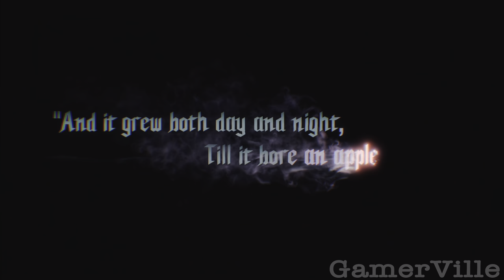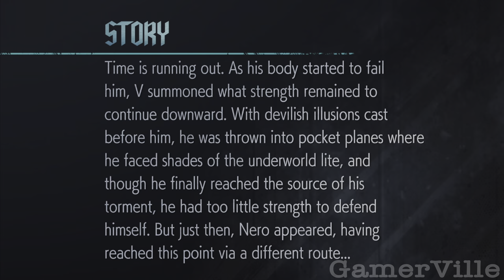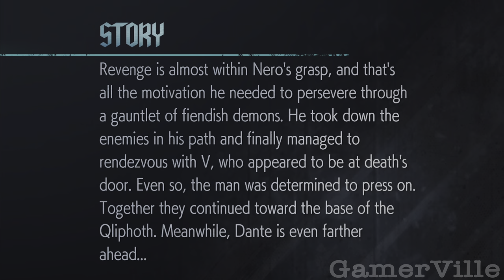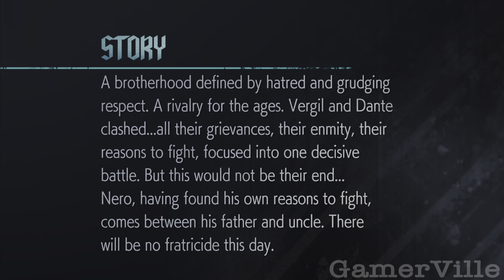Devil May Cry 5 - All Cutscenes (Game Movie) 4K Ultra HD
Welcome to a cinematic journey through Devil May Cry 5 like never before! Immerse yourself in stunning 4K ULTRA HD - HDR as we bring you all the breathtaking cutscenes from the game, captured in 60 FPS.

Join Dante, Nero, and the mysterious V as they confront a demonic invasion threatening the world. Set in a dark and stylish urban landscape, our heroes must unleash their supernatural abilities to vanquish formidable foes, including the enigmatic Urizen and a myriad of nightmarish creatures.

Get ready for an adrenaline-pumping experience as you witness the struggle of the demon hunters to save humanity.

Characters: Dante, Nero, V, Urizen, Trish, Lady, Nico, Morrison, and a slew of terrifying demons await you in this thrilling cinematic adventure! 🍿🎮